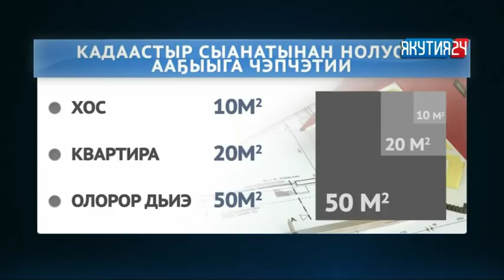«Саха сирэ» информационнай биэрии. Бэс ыйын 7 күнэ, 20:30 ч.